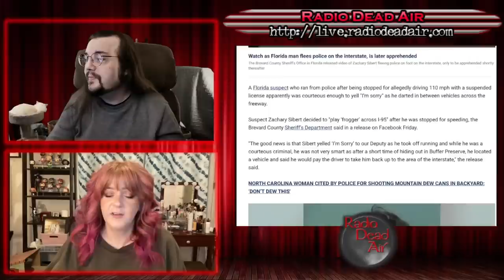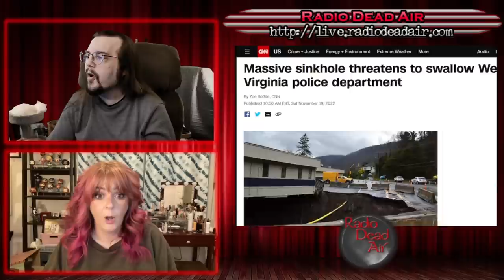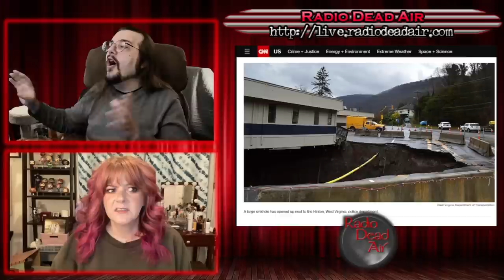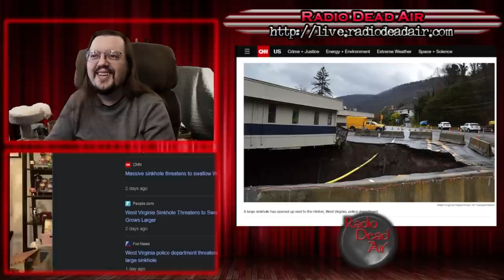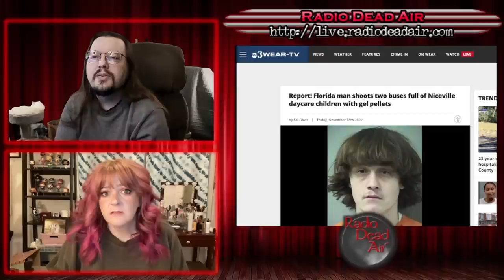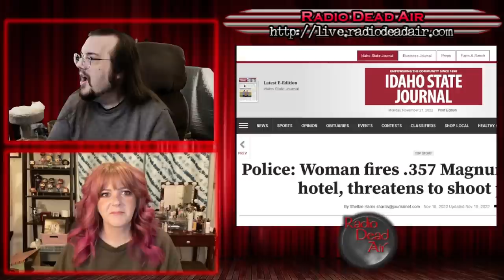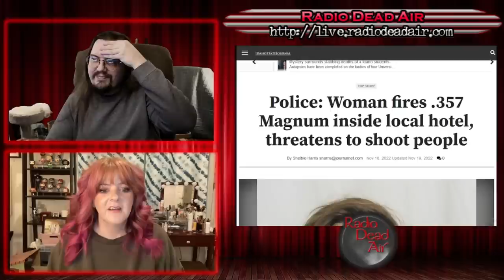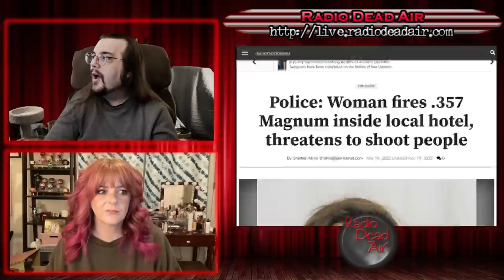WTFIWWY Live - The Criminal Sinkhole - 11/21/22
This week: a Georgia man discovers the "law" part of election law, a mugshot for the all time hall of fame and just because you apologize to the cops doesn't mean you're not getting arrested ...